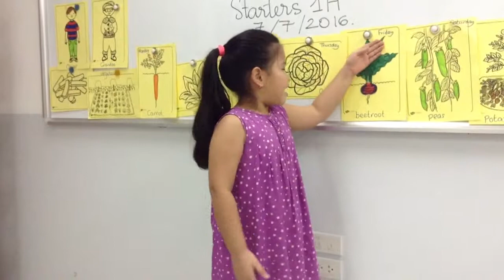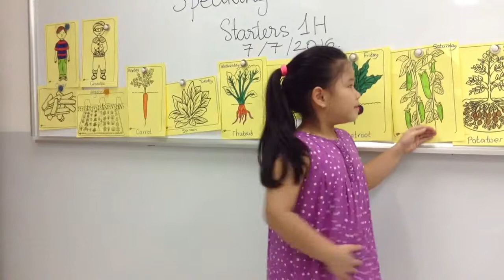STARTERS 1H (7-7-2016) : Speaking Test 1